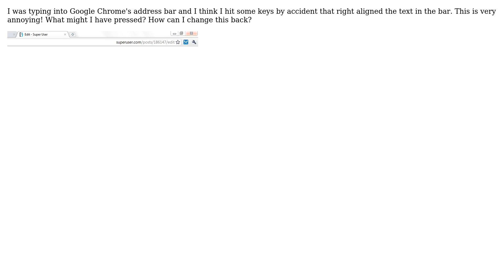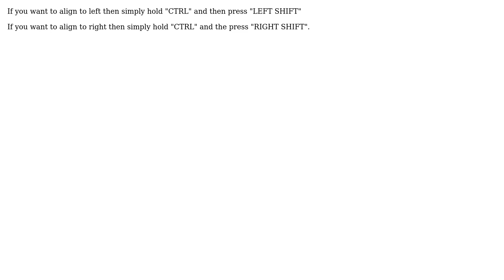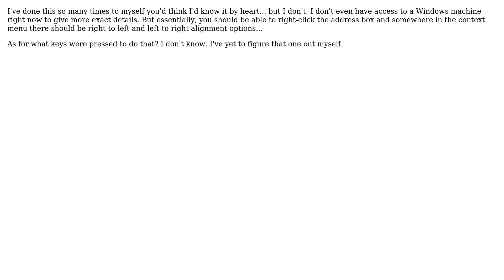How do I left or right align text in Google Chrome 6 address bar? (7 Solutions!!)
How do I left or right align text in Google Chrome 6 address bar?

With thanks & praise to God, and with thanks to the many people who have made this project possible! | Content (except music & images) licensed under cc by-sa 3.0 | Music | Images & others | With thanks to user Yossi Machloof user shaz3e user Matthew Williams user Liam user JNK user AmitNMalviya user Amir T user Ali user Aeo and the Stack Exchange Network Trademarks are property of their respective owners. You are responsible for your own actions.